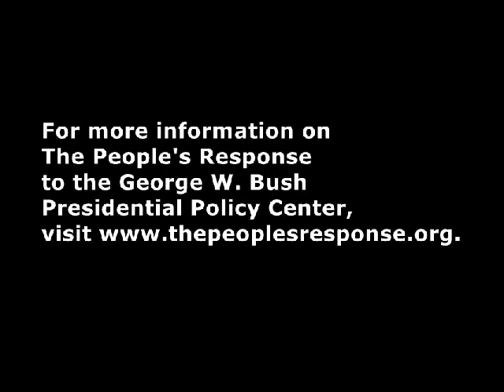Diane Wilson - Motivational Speech @ Dallas, Texas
Diane Wilson, co-founder of CODEPINK and longtime shrimper from Seadrift, Texas, gave a motivational speech "For the Sake of the Future" at The People's Response to the George W. Bush Presidential Policy Center in Dallas, Texas on Friday, April 26, 2013. For more information on The People's Response,